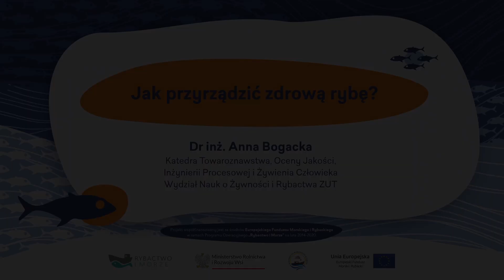Webinar 08_Jak przyrządzić zdrową rybę?